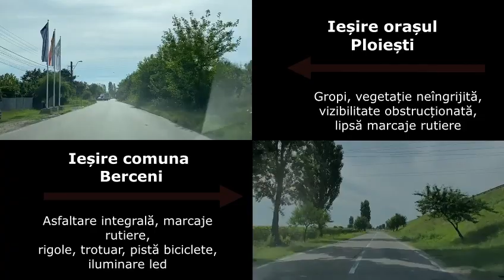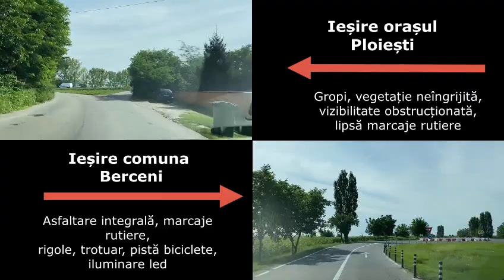Ghici care-i orașul și care-i comuna?! Ploiești versus Berceni - Prahova